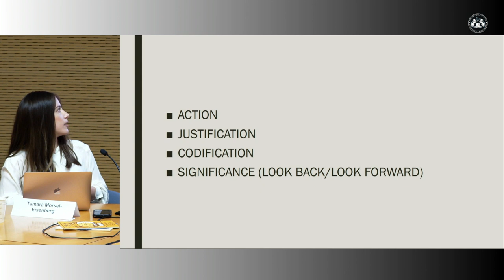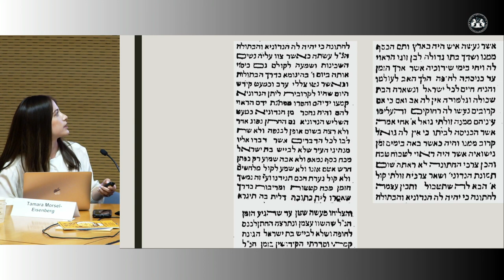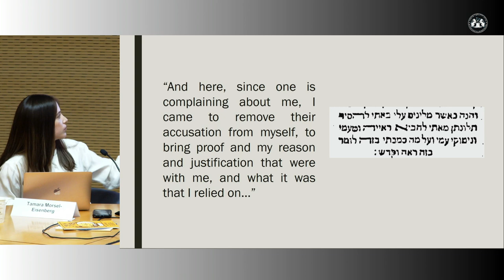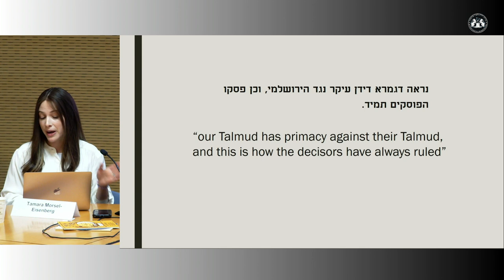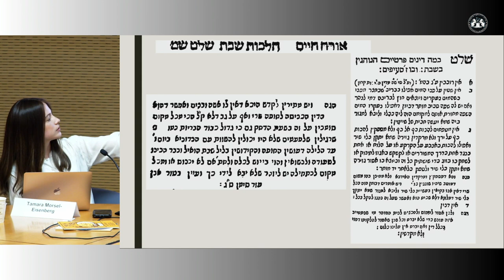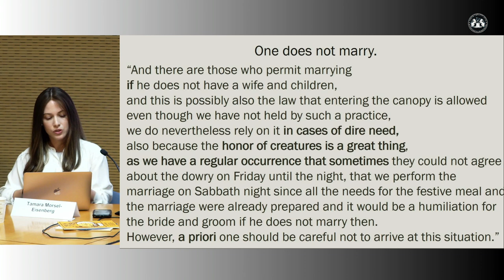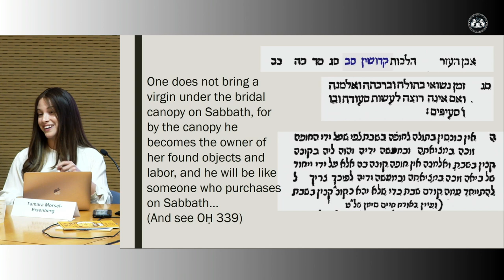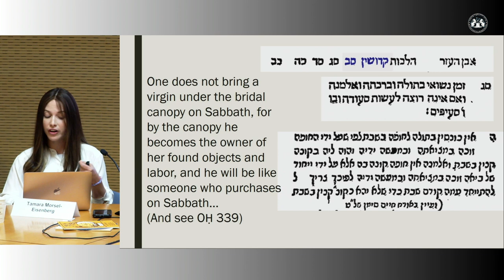Tamara Morsel-Eisenberg. Rabbi Moshe Isserles and the Transformation of Ashkenazic Halakha in Poland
International Conference "On the Edge of the Empire: The Cultural and Historical Legacy of Galicia and Bukovina", Jerusalem June 12 - 14, 2022.
©Jewish Galicia and Bukovina Organization